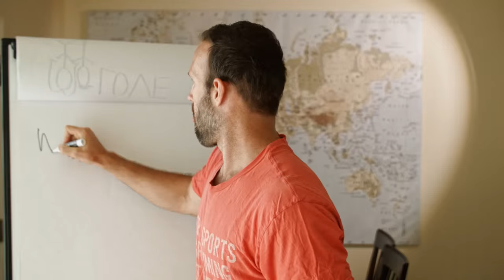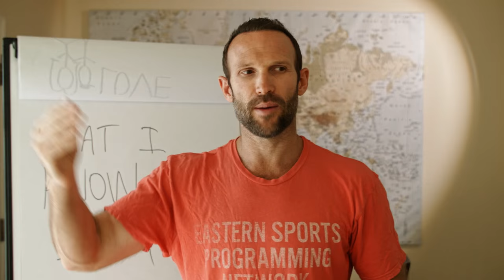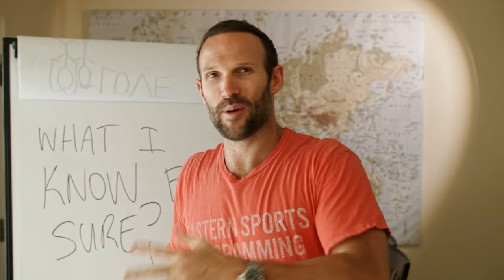Book Review "What I know for sure" by Oprah Winfrey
Only speak positive, be generous. - I review the book "What I Know For Sure" by Oprah.

How much fat will you lose quitting booze for 30 days?